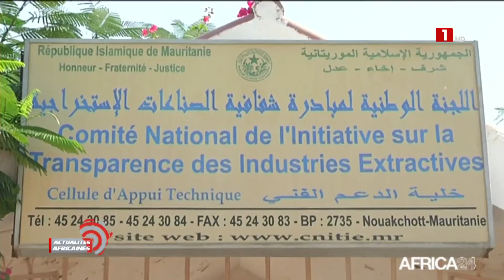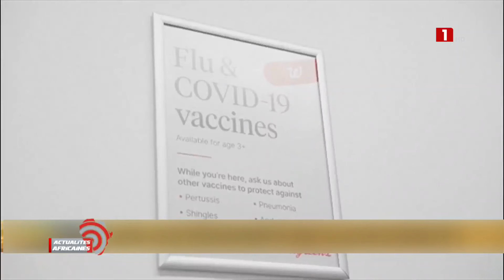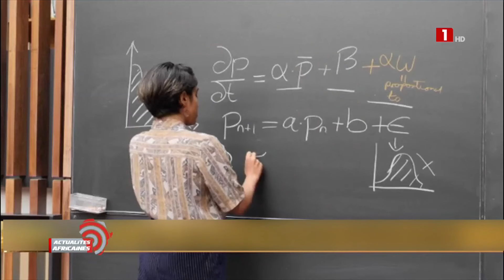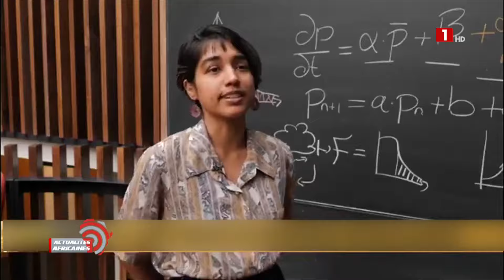ACTUALITES AFRICAINES - VENDREDI 28 JUIN 2024